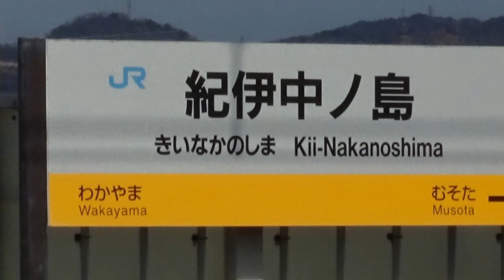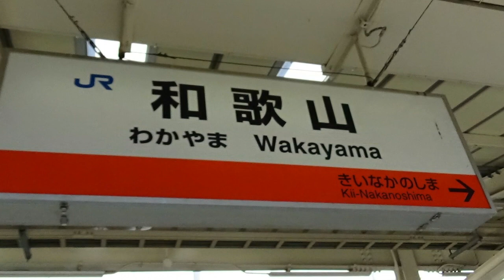開業当初の駅名は「中之島」 のんびり気ままに鉄道撮影714 JR西日本 紀伊中ノ島駅編 Kii-Nakanoshima Station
所在地：和歌山県和歌山市中之島３９１

検索用単語置き場↓
223系　、　225系　、　和歌山県